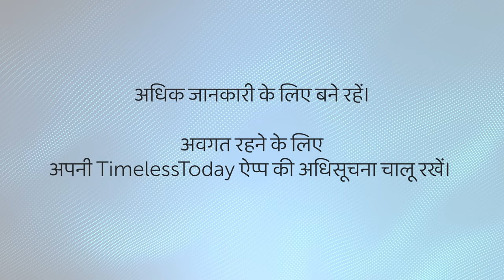Prem Rawat in India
To see English subtitles click the "CC" icon.

Prem Rawat’s visit to India will begin soon. Watch this 4 minute video of hope and encouragement for moving through tough times. Also, watch for details about Prem Rawat’s upcoming “Festival of Colors” Holi 2022 message scheduled for Friday, March 18th, 9:00 A.M. (IST).

Get your copy of Prem's latest book: “Hear Yourself,” How to Find Peace in a Noisy World

“No matter how many mountains or boulders get in our way, we need to move forward.” —Prem Rawat, March 9, 2022